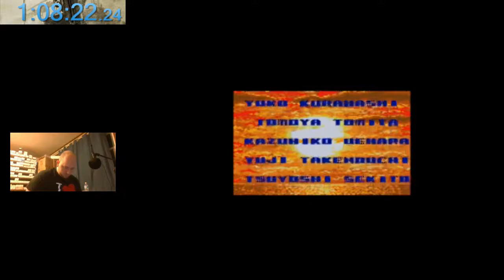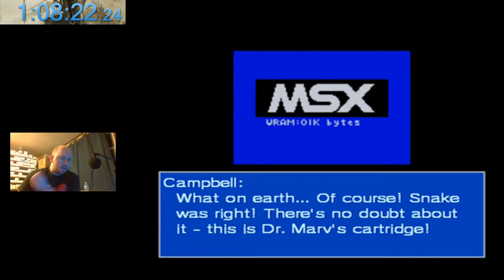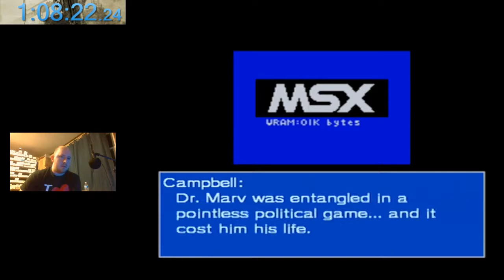Metal Gear 2: Solid Snake - Any% - 1/25/19 - 1:04:05 PB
First Attempt at a speedrun, 4th clear after first clearing it today. Extremely good game. Highly recommend it to MG fans.